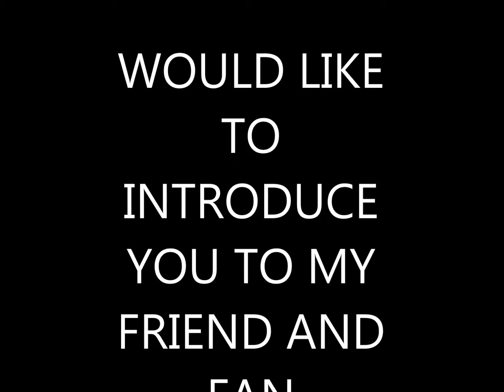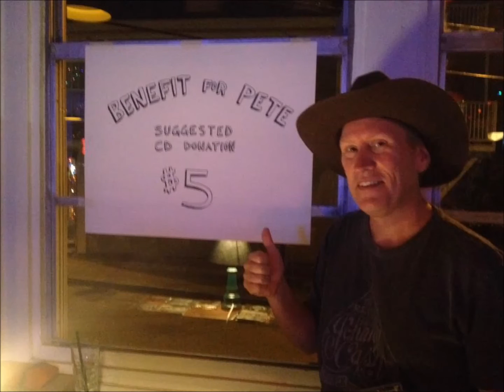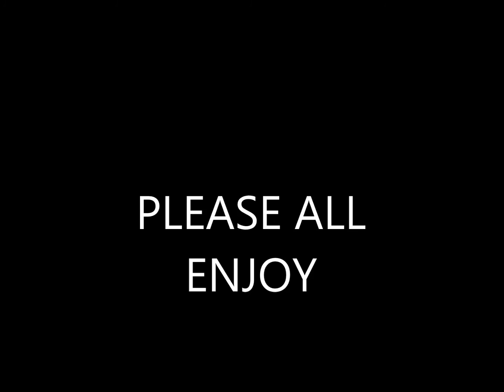BUCK T EDWARDS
CREATED FOR ALL BUCK'S FANS IN AUSTRALIA AND WORLDWIDE ..."POUR ME A DOUBLE IM SINGLE AGAIN "
SOUNDTRACK MAY BE OK ,MUSIC IS BUCK'S AND PICS
PUT THIS TOGETHER FOR ALL THE AUSTRALIAN FANS OF BUCK EDWARDS HOPE YOU ENJOY VIDEO BUCK  WAS AN HONOUR TO PUT IT TOGETHER FOR ALL YOUR FANS AND FRIENDS
VIDEO CREATED BY ANGEL DI REES AUSTRALIA
NOT FOR RESALE MADE FOR ENTERTAINMENT ONLY !